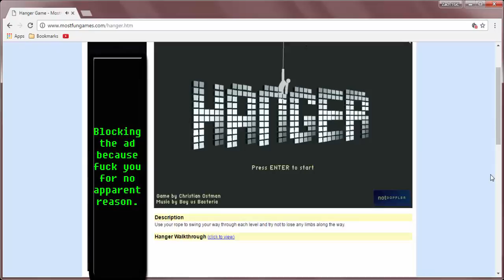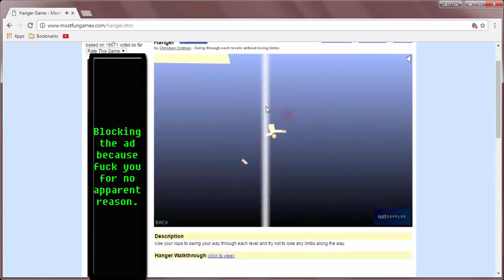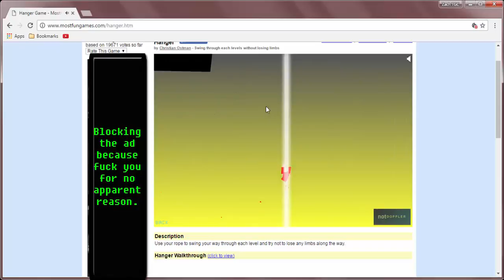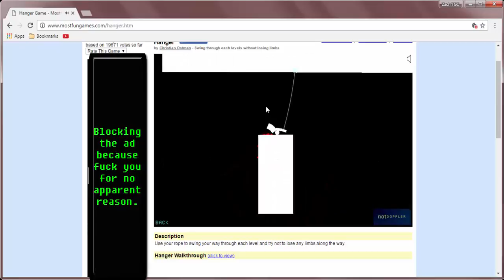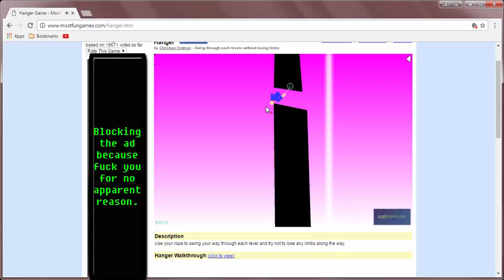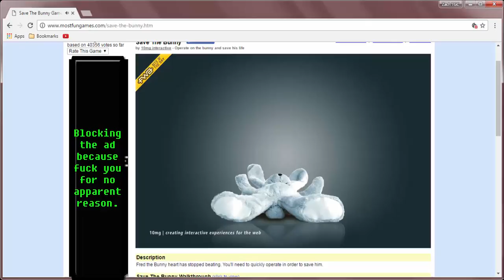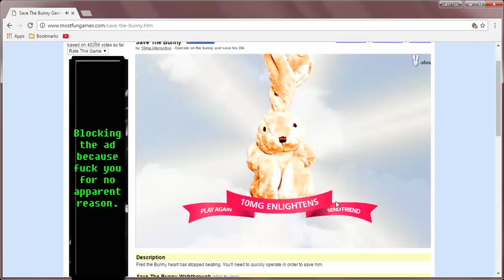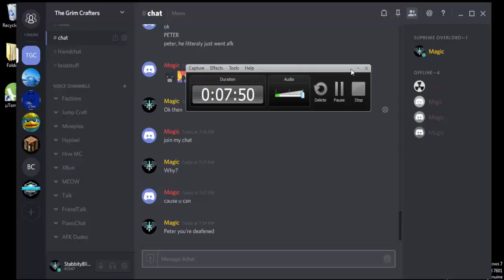Hanger + Save The Bunny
I played Hanger (And gave up) and played Save The Bunny (Easy, fun, but not much replay value) Hopefully you all enjoyed it! I really love you, love recording for you, love everything about youtube! I know, it's kinda cheesy, but I really do. I just feel so bad that I haven't been able to upload much recently and I'm sorry about that!
-~-~-There aren't many links...-~-~-
Much love, subscribe if you enjoyed and haven't already, shoot that like button in the thumb with this *Hands you a shotgun*, and comment down below or talk to us on discord! I'd love to talk to you guys!